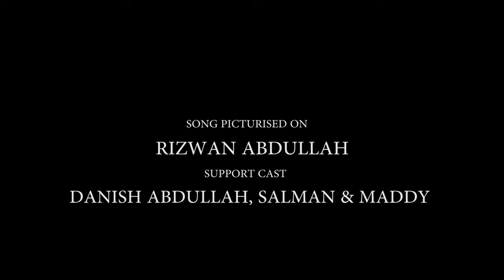Baba Rehman Ke Dar Pe Mela Laga by Rizwan Abdullah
Original Release date: Dec 2017.
On the Occasion of 103rd Urs Mubarak of Haji Abdur Rehman Shah Baba, Rizwan Abdullah presents New Qawwali.

Song: Baba Rehman Ke Dar Pe Mela Laga.
Singer & Lyrics: Rizwan Abdullah (Nephew of Zahid Nazan).
Music Re-composition: Rizwan Abdullah.
Original Music: Ustad Nusrat Fateh Ali Khan.
Track Compilation: Sameer Khole.
Editing: Amir Hussain & Danish Abdullah.
D.O.P & Cinematography: Amir Hussain (Ninetales Studio).
Camera Assistant: Pradeep Pandey.
Direction: Danish Abdullah.
Song Picturised on: Rizwan Abdullah, Danish Abdullah, Salman & Maddy.
Set Designed by: Danish Abdullah, Salman & Maddy.
Song Recorded at: IMX Studio (Seawoods).
Music mixing & mastering: Arindam Chowdhary.